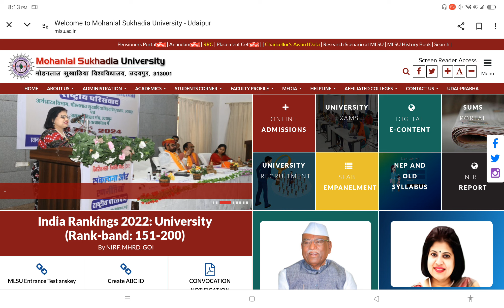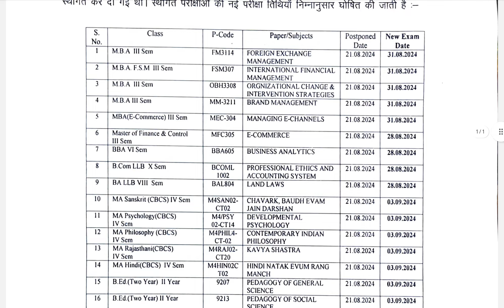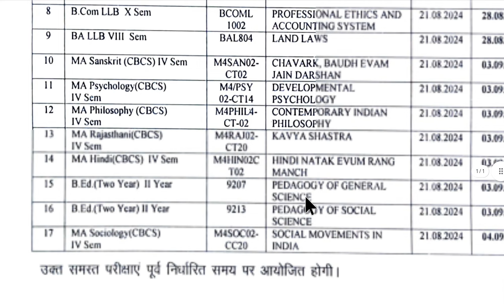mlsu new exam date realise mlsu ne jari kiya notification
MLSU ने जारी किया नोटिफिकेशन mlsu latest news mlsu exam notification
mlsu ba bcom second semester exam form mlsuexamform
MLSUEXAMFORM SECOND SEMESTER REOPEN
mdsu ug 1st year 2nd semester exam form kaise bhare | how to fill ba 2nd semester exam form 2024
mdsu ug 1st year 2nd semester exam form kaise bhare how to fill ba 2nd semester exam form mdsu
MDSU UG 1st Year Exam Form 2023-24 | MDSU 1st Year Registration kaise kare | MDSU Exam Form 2024 | MDSU UG Part 1 Exam Form 2024 | Madu Ba Bsc Bcom Bca 1st Year Exam Form Date, Fees, Subjects Select
mdsu 1st year exam form kaise bhare
)• mdsu 1st year exam for...
Your queries mlsu
mdsu ug 1st year exam form 2024 kaise bhare
mdsu exam form 2024 registration kaise kare
mdsu exam
mdsu exam form registration 2024 kaise kare
mdsu exam form registration kaise kare 2024
mdsu exam form 2024 kaise bhare
mdsu ba 1st year exam form 2024 kaise bhare
mdsu 1st year exam form 2024 kaise bhare
mdsu ba part first ka exam form kaise bhare 2024
mdsu ba first year exam form 2024
mdsu bsc 1st year exam form 2024
mdsu 1st year exam form kaise bhare 2024
mdsu 1st year exam form fill up 2024
how to fill mdsu 1st year exam form 2024
mds exam form 2024